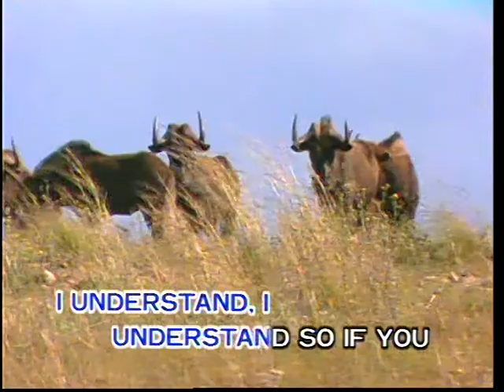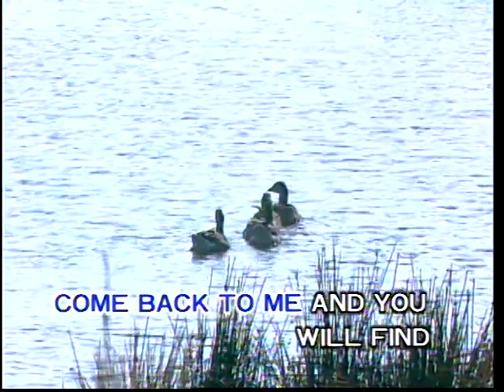I Understand (運律 Melovision Production - DVD版)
Title : I Understand
Original Singer : -
Lyric 作词 ： -
Composer 作曲 ： -
Album : 運律西洋歌曲精选辑 1 (Melovision Top Hits English Songs Vol. 1)
Track : 21
Year Released : 1991